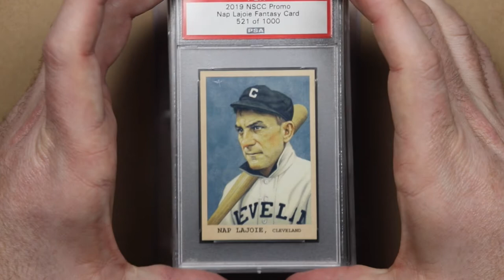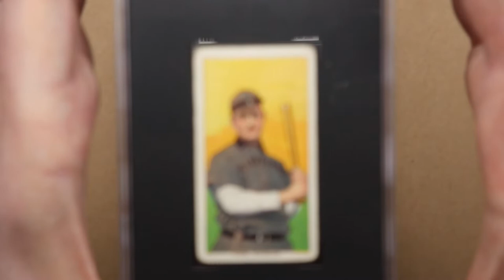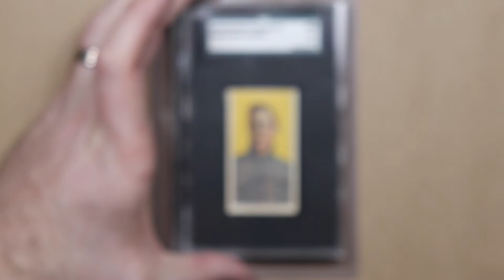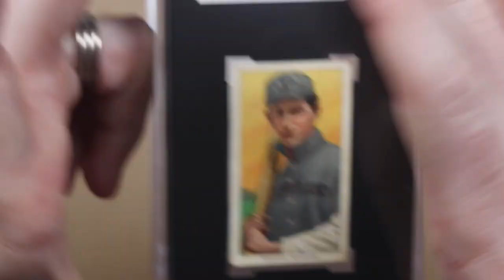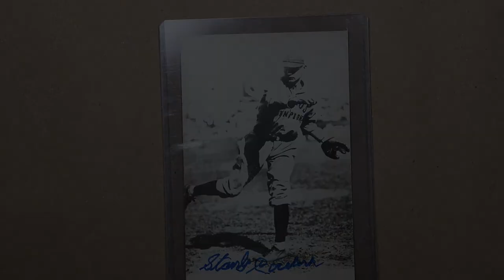My Favorite Baseball Decade // Video Response for Carltopia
Carltopia asked us to talk about our favorite decades in baseball for his 200th subscriber contest. So I'm yappin' on and on about the deadball era...